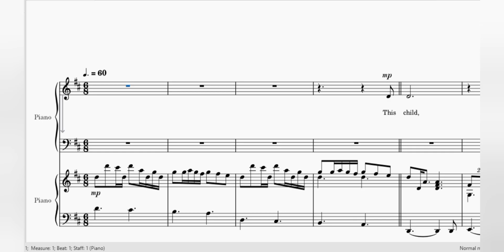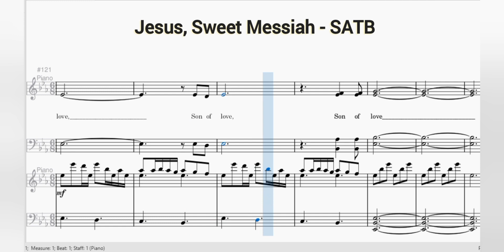Jesus, Sweet Messiah - SATB | Piano Accompaniment